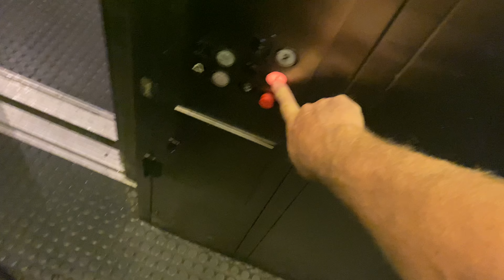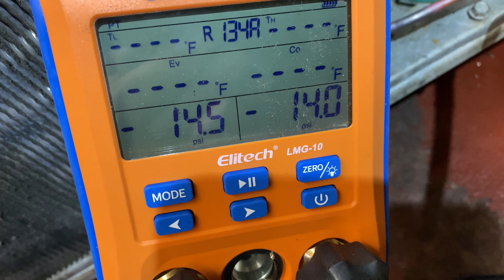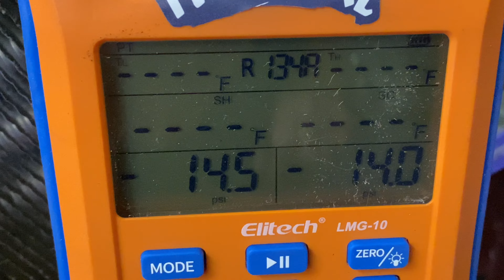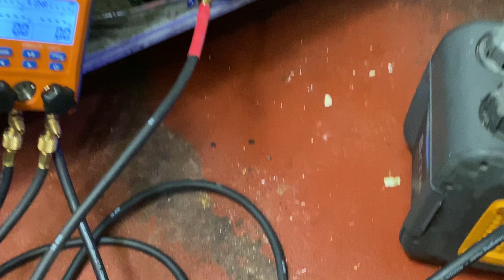Compressor change out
Replace a compressor. lets take a look, the classic compressor changeout video.

if you would like to buy me a cup of coffee